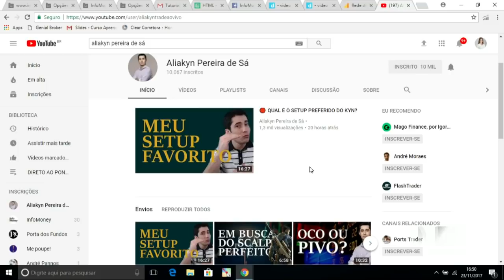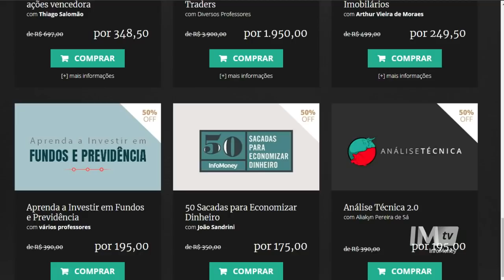🔴 DICAS DE COMO UTILIZAR O BOOK DE OFERTAS (O QUE O GRÁFICO NÃO MOSTRA) - PROGRAMA QUERO SER TRADER